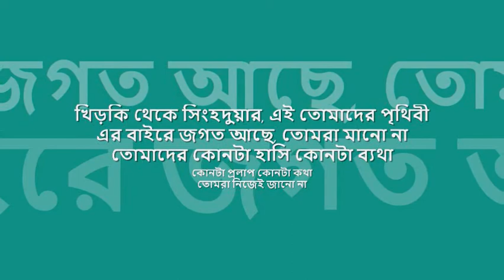khiRRki theke singho duar | হেমন্ত মুখোপাধ্যায় | 'স্ত্রী' : : HMV mono OST from LP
quintessential melodies from bengal : : খিড়কি থেকে সিংহদুয়ার

title: খিড়কি থেকে সিংহদুয়ার, film: স্ত্রী, artist: হেমন্ত মুখোপাধ্যায়, lyric: পুলক বন্দোপাধ্যায়, composer: নচিকেতা ঘোষ, label: HMV